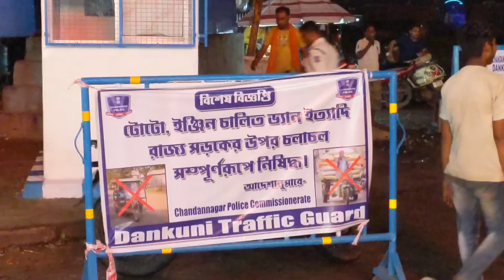National Highway ও রাজ্য সড়কে নিষিদ্ধ টোটো-অটো-মটর ভ্যান, টোটো দৌরাত্ম্যে রুখতে বৈঠক ডানকুনিতে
■Note: @dnnbangla  is not liability for all the speeches that have been broadcast on this video.

□ এই ভিডিওতে সম্প্রচারিত বক্তব্য বক্তার নিজস্ব মতামত, এই বক্তব্যের জন্য @dnnbangla  চ্যানেল কর্তৃপক্ষ কোনও মতেই দায়ী নয়।

● Advertisement Note : আমাদের চ্যানেলে প্রচারিত সমস্ত বিজ্ঞাপনের বক্তব্য ও বিষয়বস্তু সম্পূর্ণ বিজ্ঞাপনদাতাদের নিজস্ব, এর জন্য @dnnbangla  চ্যানেল কোনওভাবেই দায়বদ্ধ নয়। তাই কোনও বিজ্ঞাপনের সূত্র ধরে বিজ্ঞাপনদাতার সঙ্গে যোগাযোগ করার আগে প্রয়োজনীয় খোঁজখবর নিতে বলা হচ্ছে। পাশাপাশি বিজ্ঞাপন দেখে দর্শকরা বিজ্ঞাপন দাতাদের সঙ্গে যোগাযোগ করবে কিনা সেটা তাদের ব্যক্তিগত ব্যাপার @dnnbangla  শুধুমাত্র প্রচার করে থাকে। ধন্যবাদ